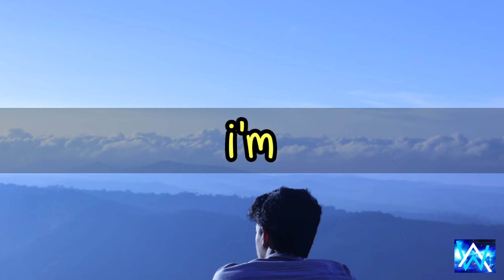Alone Lyrics ft. Alan Walker.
"Alone" is a song by Norwegian record producer and DJ Alan Walker. Incorporating uncredited vocals provided by Swedish singer Noonie Bao,it was released commercially for digital download on 2 December 2016.